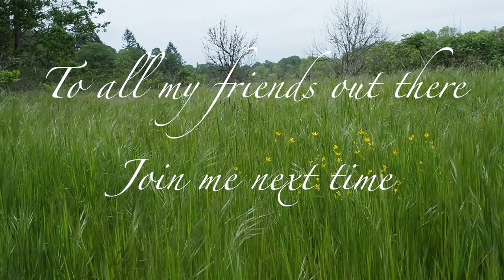Ridgefield National Wildlife Refuge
These are video and few stills from my Trip to Ridgefield National Wildlife Refuge. Some are out of focus I know. But this for my family & friends. Mainly and them I say come with me next time. d(^_^ )